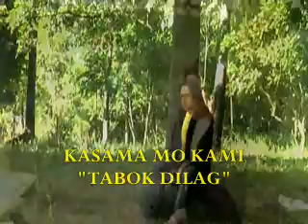kasama mo kami tabok dilag